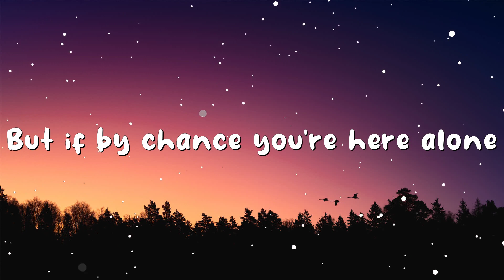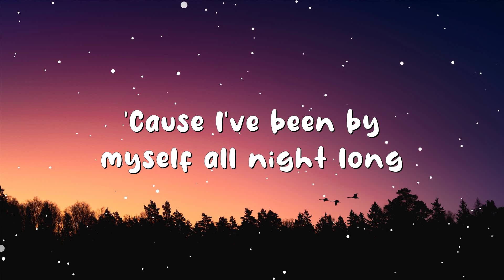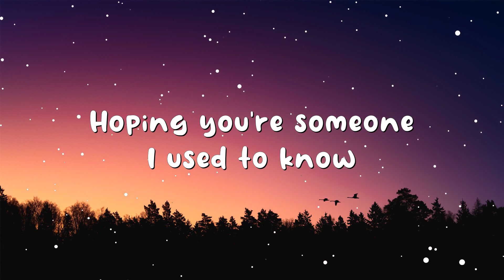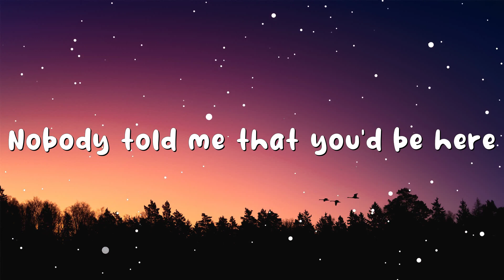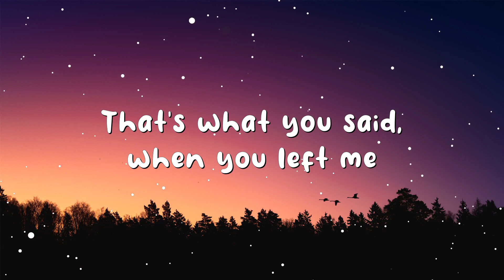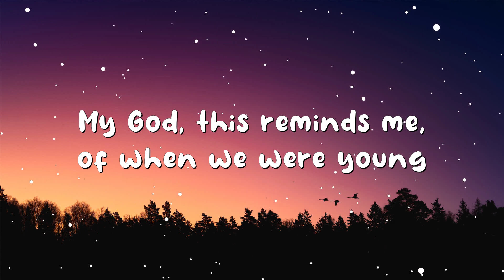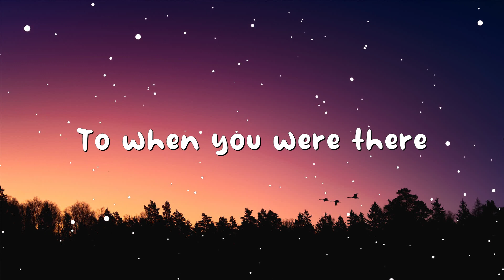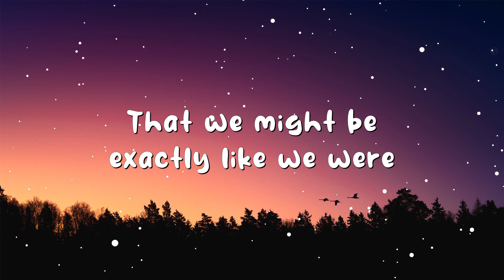Adele - When We Were Young (Lyrics)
🎤 Lyrics:
[Verse 1]
From the way you talk to the way you move
'Cause you feel like home, you're like a dream come true
Can I have a moment before I go?

[Pre-Chorus]
[Chorus]
In case it is the last time that we might
Be exactly like we were before we realised
We were sad of getting old, it made us restless

[Verse 2]
And I swear you'd moved overseas

[Bridge]
It's hard to admit that everything just takes me back
To when you were there, to when you were there
And a part of me keeps holding on just in case it hasn't gone
'Cause I still care, do you still care?

[Chorus]
Oh, I'm so mad I'm getting old, it makes me reckless